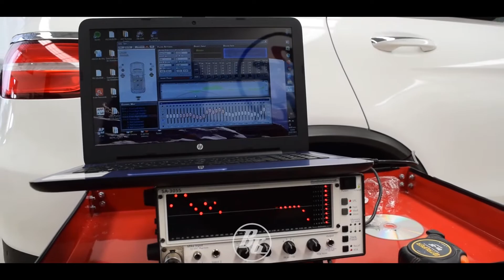Instalacion Audio Mercedes Benz GLC 300 2019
Cuando la integración de un sistema debe fluir con el auto. con sus formas, espacios y colores. En total armonía de diseño acústico y visual.

La funcionalidad de espacios originales es una regla que nosotros tomamos muy en serio...

Respaldados por la marca para no perder garantía del auto.

En estos casos, las palabras salen sobrando:

Mercedes Benz GLC 300 2019
Taylor Made Audio System
by Beto's Garage

El traje a tu medida...

Sistemas de audio a medida de cada cliente
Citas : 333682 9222